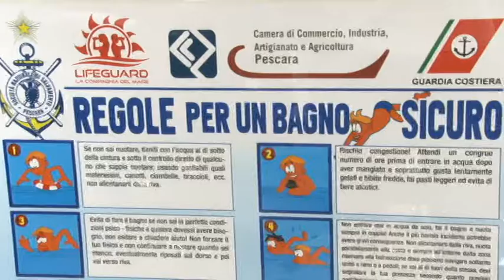Presentato Papà ti salvo io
Presentata questa mattina presso la Direzione Marittima di Pescara l'iniziativa della Società Italiana di Salvamento Papà ti salvo io. In calo le morti in mare.